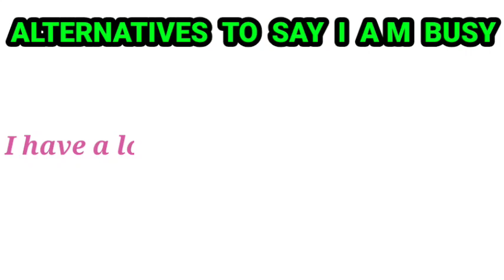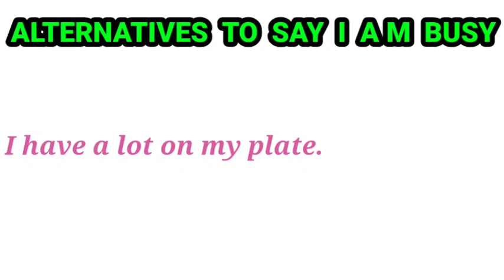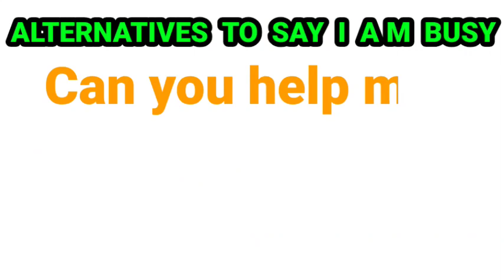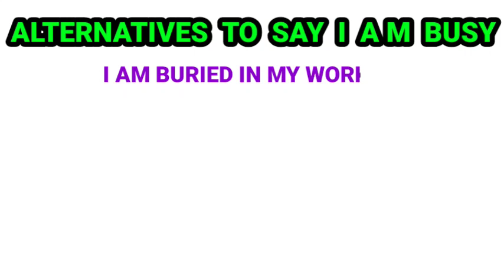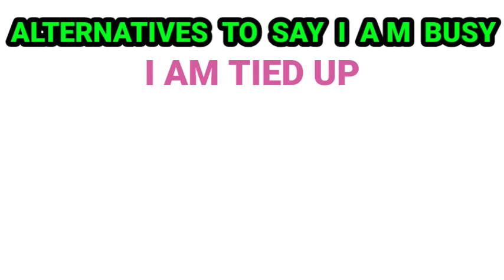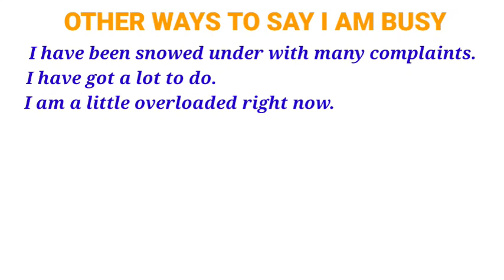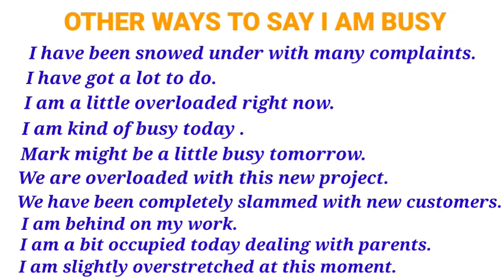16 Other ways to say I am busy. Don't say I am busy. Explained each phrase with example situations.